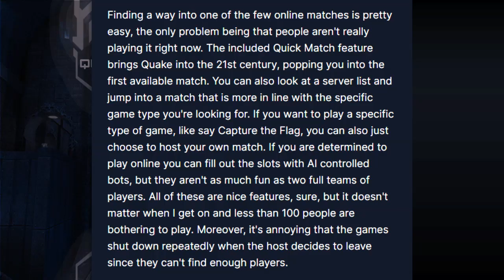The Best Console FPS You've Never Played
Quake Arena Arcade was one of the best games on the 7th generation of consoles and one of my favorite ports of any game. Id Software released it at a time where Call Of Duty ensured that it wouldn't make it past launch. I just wish people would have played it...